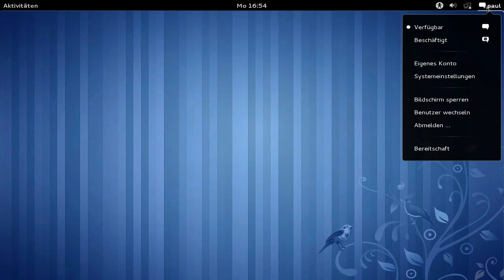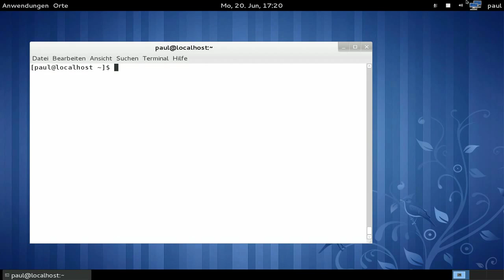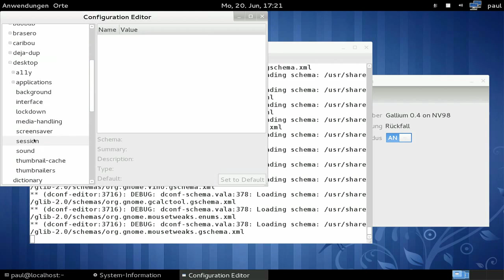Gnome3 - Rückfall-Modus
Gnome3 - Rückfall-Modus, Fallback-Modus, Fedora 15
Lizenz: Creative Commons Zero 1.0